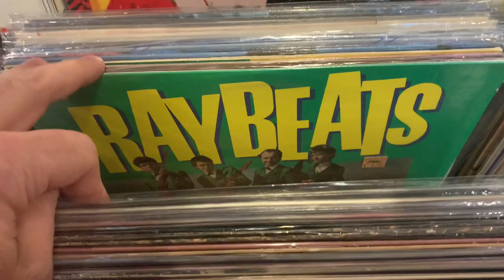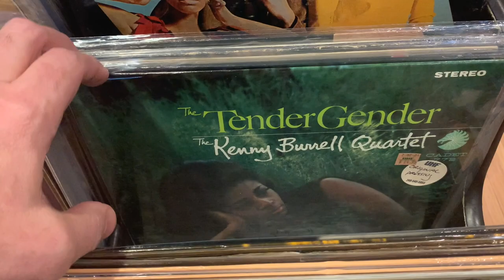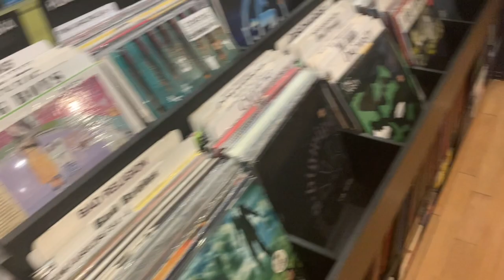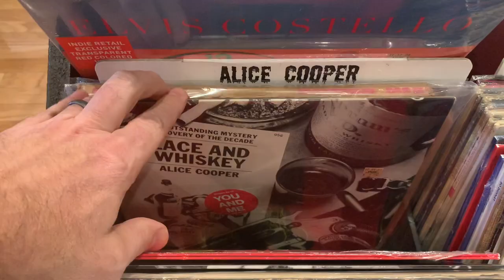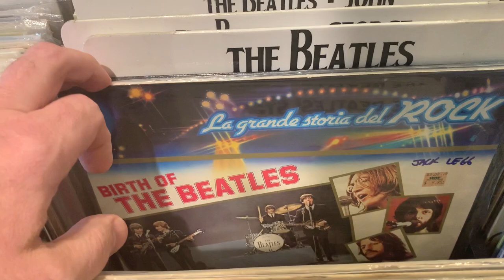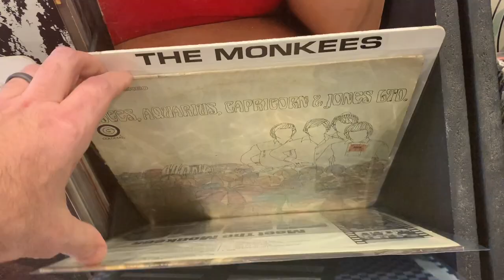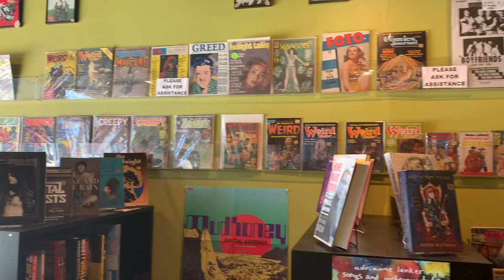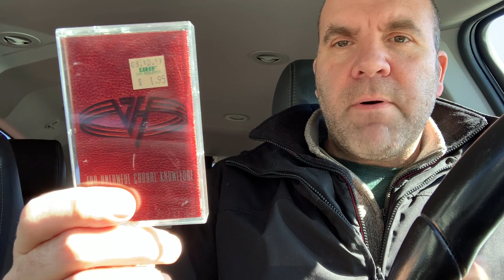Ep #306: Lunchtime Crate Digging at UHF Records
Some lunchtime crate digging at UHF Records in Royal Oak, MI